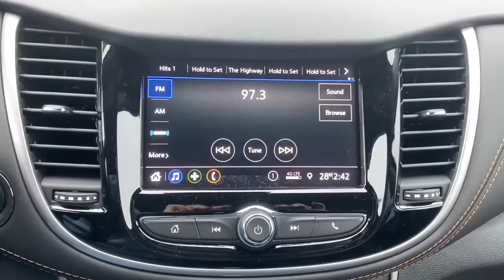2021 Chevrolet Trax Elkins, WV, Buckhannon, WV Parsons, WV Weston, WV H325888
Iridescent Pearl Tricoat  2021 Chevrolet Trax available in Elkins, West Virginia at Performance Chevrolet. Servicing the Clarksburg, Weston, Buckhannon, WV area.

Performance Chevrolet
3222 Beverly Pike